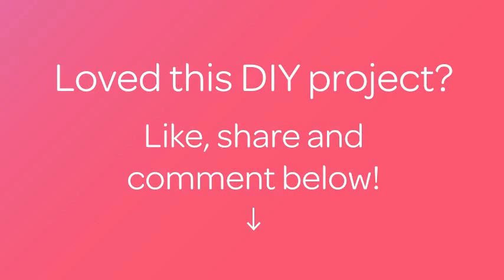Make Exotic Korean Pancakes or Pa-jeon - DIY Food & Drinks - Guidecentral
About this DIY project:
- Title: Make Exotic Korean Pancakes or Pa-jeon

Supplies:
- 1 bundle chives
- 1 medium size carrot
- 1 egg
- 2/3 cup flour
- 1/2 cup water
- cooking oil for frying (just enough for your pan)
- 1 tsp rock salt
- dipping sauce (optional)